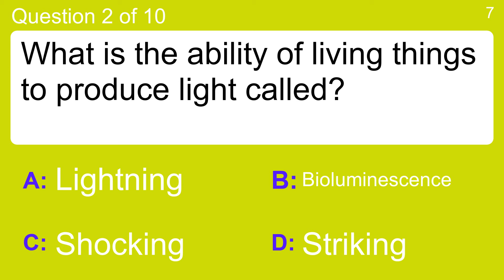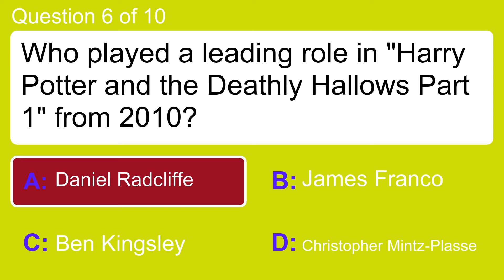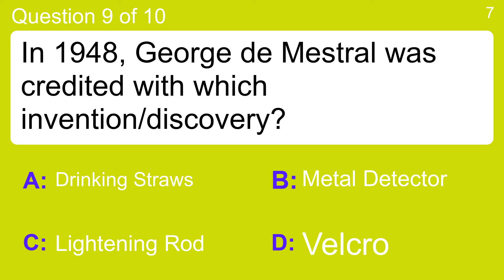10 General Knowledge Questions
Question 1 : How did super-rich Leonard Alan Lauder make his billions?
 Answer a: Best Buy
 Answer b: Estee Lauder
 Answer c: Liquor
 Answer d: Movies

Question 2 : What is the ability of living things to produce light called?
 Answer a: Bioluminescence
 Answer b: Lightning
 Answer c: Shocking
 Answer d: Striking

Question 3 : Where did rock and roll king Elvis Presley die?
 Answer a: At a shoe shop
 Answer b: In jail
 Answer c: On the toilet
 Answer d: On stage

Question 4 : Which is an app that you swing your iPhone like a golf club?
 Answer a: 100 Balls
 Answer b: Dropbox
 Answer c: IGolf
 Answer d: Wish

Question 5 : Who won the 2001 Masters in Augusta with scores of 70, 66, 68 and 68?
 Answer a: Charles Coody
 Answer b: Gary Player
 Answer c: Ian Woosnam
 Answer d: Tiger Woods

Question 6 : Who played a leading role in "Harry Potter and the Deathly Hallows Part 1" from 2010?
 Answer a: Ben Kingsley
 Answer b: Christopher Mintz-Plasse
 Answer c: Daniel Radcliffe
 Answer d: James Franco

Question 7 : What show features Steven Van Zandt as Silvio Dante?
 Answer a: Csi: Crime Scene Investigation
 Answer b: Curb Your Enthusiasm
 Answer c: Six Feet Under
 Answer d: The Sopranos

Question 8 : What Senator was officially "condemned" for conduct in the 1950's Communist hearings?
 Answer a: Adlai Stevenson
 Answer b: Joseph McCarthy
 Answer c: Strom Thurmond
 Answer d: Ted Kennedy

Question 9 : In 1948, George de Mestral was credited with which invention/discovery?
 Answer a: Drinking Straws
 Answer b: Lightening Rod
 Answer c: Metal Detector
 Answer d: Velcro

Question 10 : In which year during the Napoleonic Wars did the 'Siege of Hamburg' end?
 Answer a: 1773
 Answer b: 1814
 Answer c: 1876
 Answer d: 1848